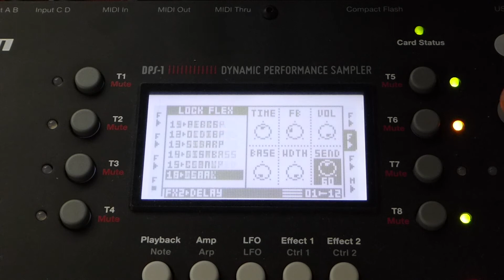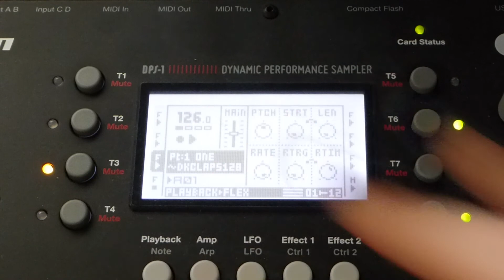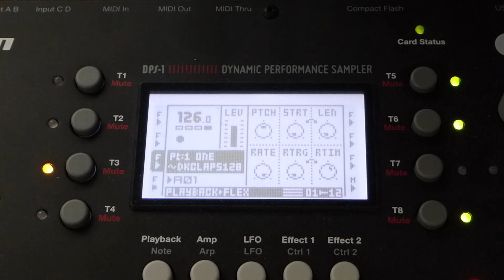Elektron Octatrack (Mk1 1.30B - Trig Conditions)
Quick demostration of the recent OS update on the Octatrack, featuring 'Trig Conditions". A great feature on the Analog Four & RYTM to add variation, randomness and extent the length of patterns.

This is accessed by pressing the Left or Right arrow key when entering a Trig in Grid Record mode. Use the Level knob to set the Trig Condition.
Previously entered Trigs can have a condition set, just hold down the Trig button and press either the Left or Right arrow key.